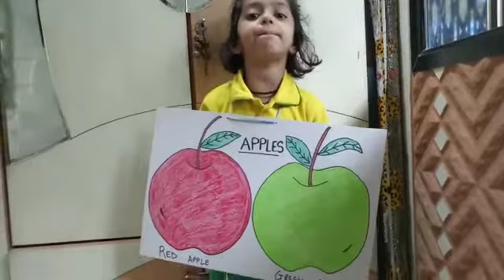Shanaaya Shah: Poetry out Loud (Healthy body, Healthy mind)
Shanaaya  recites a lovely poem on health benefits of eating apple every day..